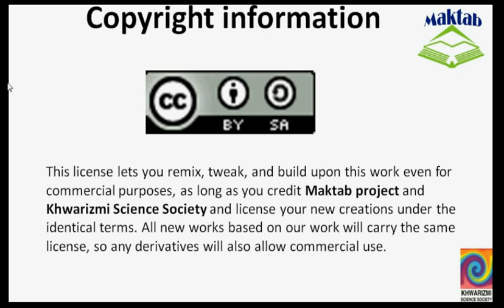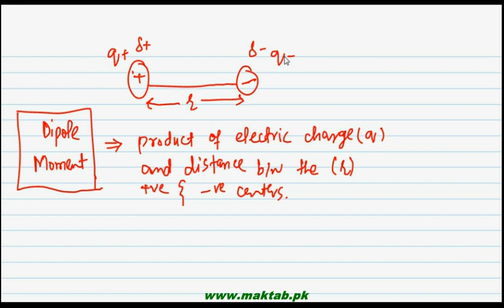FSc Chemistry Book1, CH 6, LEC 28: Dipole Moment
This video lecture from  Chemical Bonding (F.Sc. First Year Chemistry) covers the concept of the dipole moment, its definition, vector explanation, units and their conversions. Find more e-learning material and educational video lectures in Urdu at maktab.pk. These videos are free to use for promotional and commercial purpose by keeping the credits to Maktab.